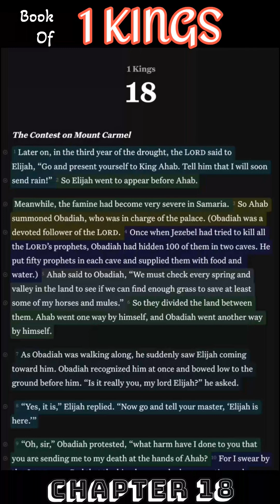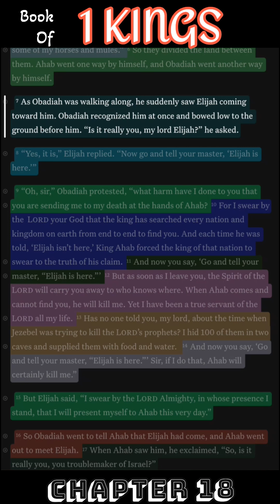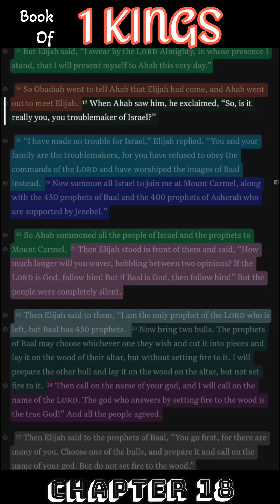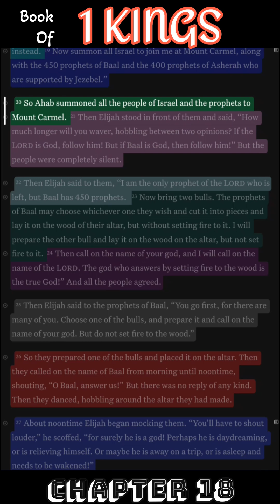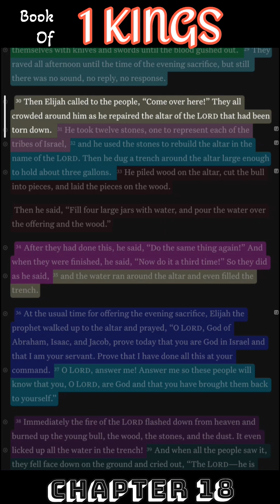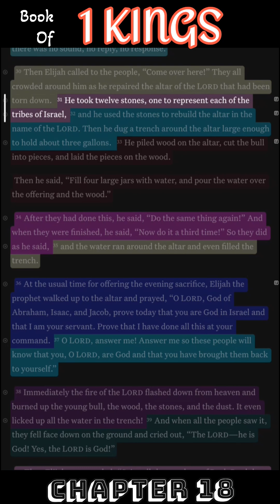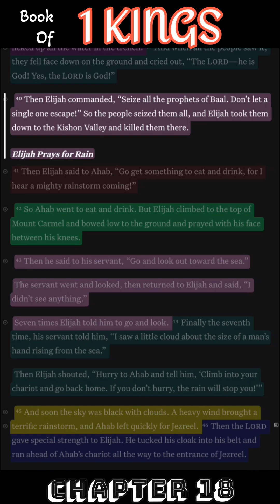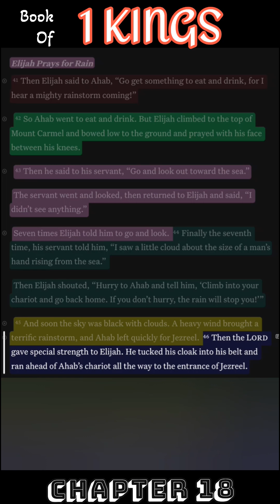Reading the Book of 1 Kings Chapter 18 NLT